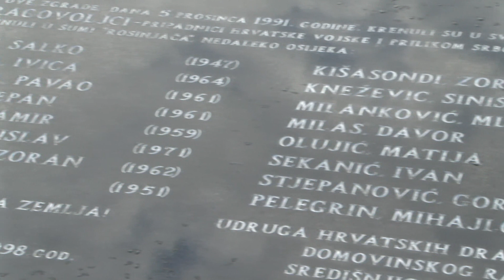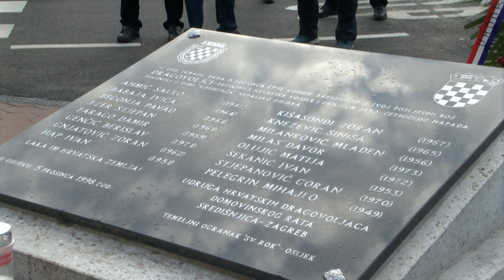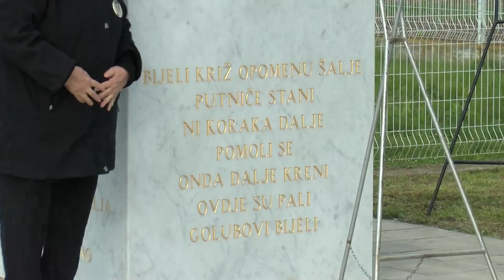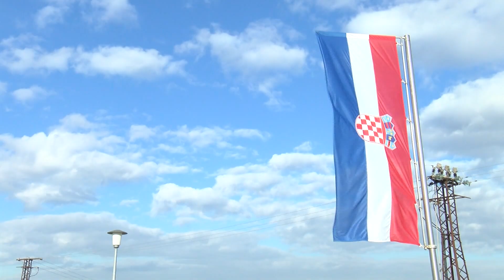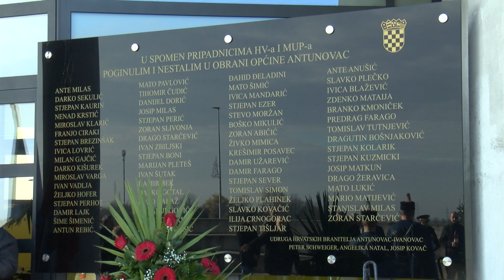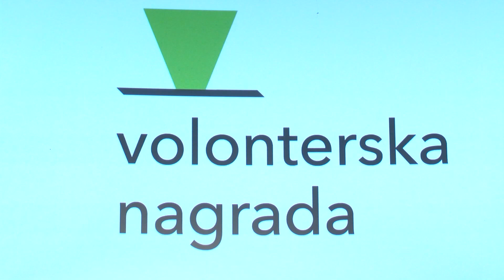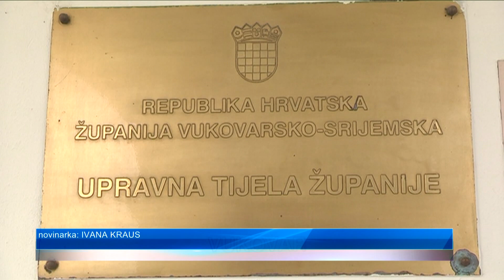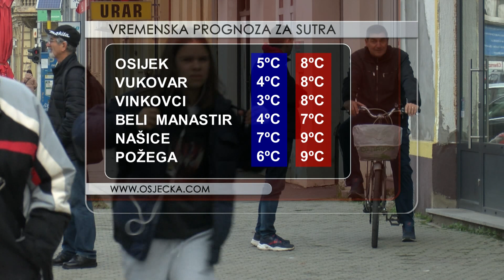DNEVNIK 05.12.2022. Osječka televizija